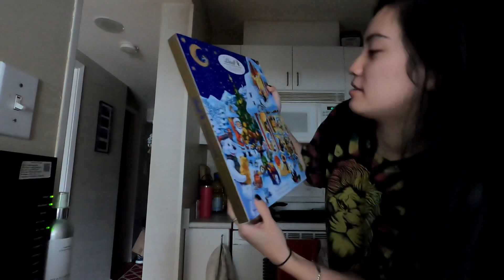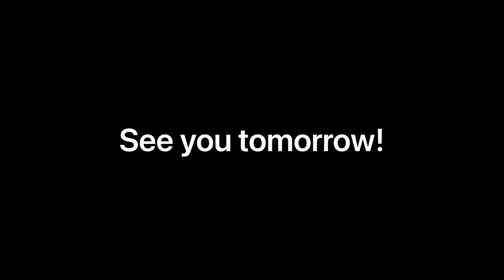Vlogmas Day 4: homebody day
Vlog #430 December 4

Today was a homebody day and I didn’t leave the apartment. We did a nice preliminary cleaning day with our new bathroom organization orders and finally caught up on the laundry.

A truly chill day